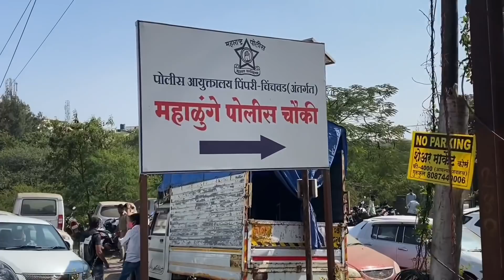KHED | ठळक घडामोडी | सोमवार २२ फेब्रुवारी २०२१ | PUNE LIVE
KHED | Highlights | February 22, 2021
Crowd at Khed wedding ceremony; Filed two offenses
Two separate cases have been registered in Khed taluka on Monday, February 22, 2021 in connection with the wedding ceremony.
Voter turnout in Chakan Municipality
Pandurang festival begins in Kadus
Huge speed of vehicles in Khed New Ghat
Theft in Valad; Photographer's Material Lampas
Khed taluka should not be crowded for various activities; Administration instructions
   Satish Gurav, Inspector of Police, Khed Police Station, said that as per the instructions of the District Collector, if more than 200 citizens are found at wedding ceremonies, various functions as well as funerals, Dasakriya rituals, political and religious functions in the taluka, a case will be registered directly. Khed police station police inspector Satish Gurav has given detailed information about this.
Changes in voter list in Chakan; Complaint to Collector Deshmukh
चाकण | Queues on Pune-Nashik Highway
 A long queue of vehicles was seen on the Pune-Nashik highway in Chakan on Monday evening.
खेड  लग्न समारंभात गर्दी ; दोन गुन्हे दाखल
लग्न समारंभात गर्दी केल्या प्रकरणी खेड तालुक्यात दोन वेगवेगळे गुन्हे सोमवारी २२ फेब्रुवारी २०२१ रोजी दाखल करण्यात आले आहेत.
चाकण नगर पालिकेत मतदारांची झुंबड
कडूस मध्ये पांडूरंग उत्सवाला सुरुवात
खेड नवीन घाटात वाहनांचा प्रचंड वेग
वाळद मध्ये चोरी;  फोटोग्राफरचे साहित्य लंपास
खेड तालुक्यात विविध कार्यात गर्दी नको; प्रशासनाच्या सूचना
   खेड पोलिस स्टेशनचे पोलिस निरीक्षक सतीश गुरव यांनी जिल्हाधिकारी यांच्या निर्देशानुसार तालुक्यातील लग्न समारंभ,विविध कार्यक्रम तसेच अंत्यविधी, दशक्रीया विधी ,राजकीय धार्मिक कार्यक्रमाच्या ठिकाणी २०० पेक्षा जास्त नागरीक आढळुन आल्यास थेट गुन्हे दाखल करण्यात येणार आहे. याबाबत खेड पोलिस स्टेशनचे पोलिस निरीक्षक सतीश गुरव आणि सविस्तर माहिती दिली आहे.
चाकण मध्ये मतदार यादयात फेरफार ;  जिल्हाधिकारी देशमुख यांच्याकडे तक्रार
चाकण | पुणे नाशिक महामार्गावर रांगा
 चाकण मध्ये सोमवारी सायंकाळी पुणे नाशिक महामार्गावर वाहनांच्या लांबच लांब रांगा लागण्याचे चित्र पहावयास मिळाले.
संपर्क | ७०२०३७३०९१
व्हिडीओ एडिटिंग | प्रणव व यश दुधवडे, चाकण
Video Editing | Pranav and Yash Dudhwade, Chakan
KHED,  CHAKAN, UPDATE
PUNELIVENEWS , KHED, VIDEO ,बातम्या, BATMYA